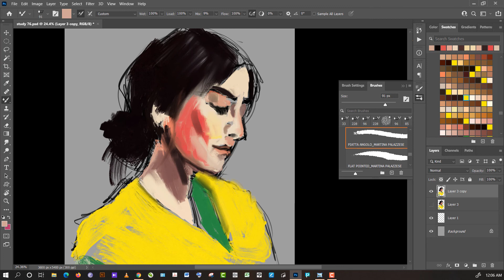How I paint Digital Portraits 🖌️🎨✏️✨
🖌️This is a time-lapse video of how i draw and paint portraits digitally. There are lots of real-time process videos on my channel. Please give them a watch.